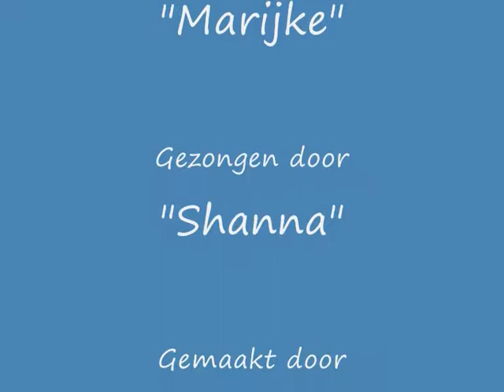Marijke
Somewhere Between, gezongen door Shannah, voor haar liefste fan.